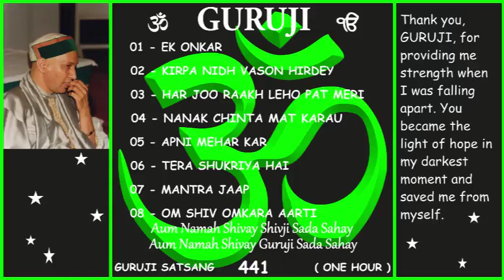GURUJI SATSANG 441 1Hour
Thank you, GURUJI, for providing me strength when I was falling apart. You became the light of hope in my darkest moment and saved me from myself.